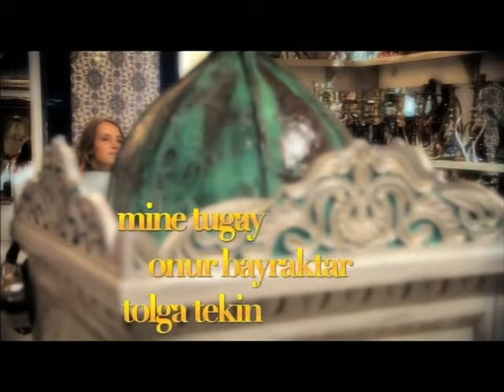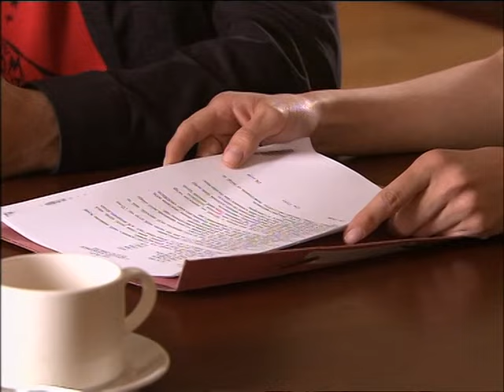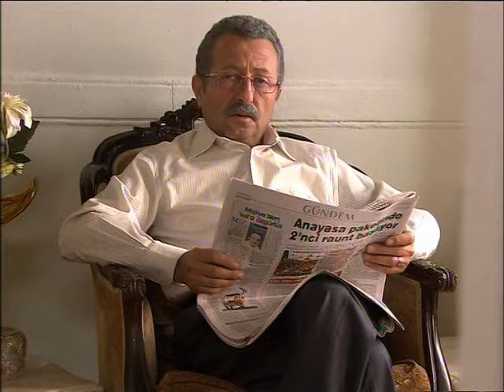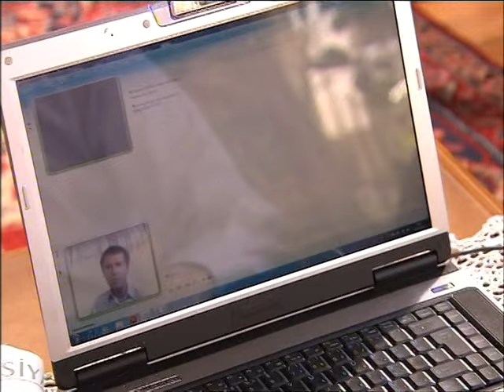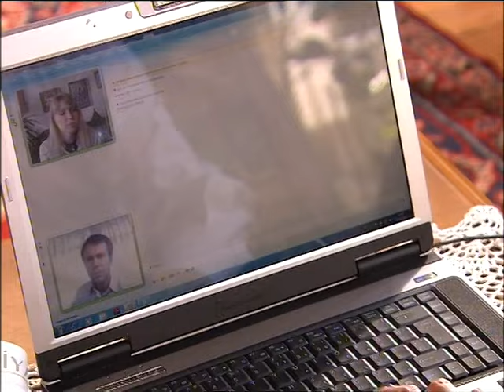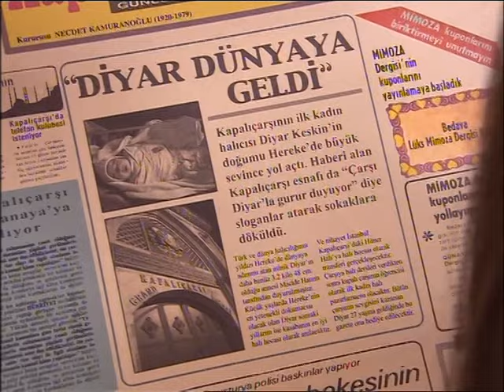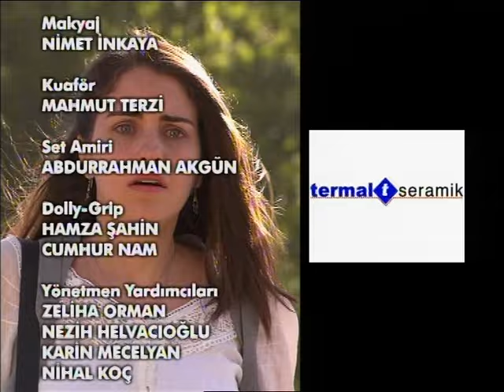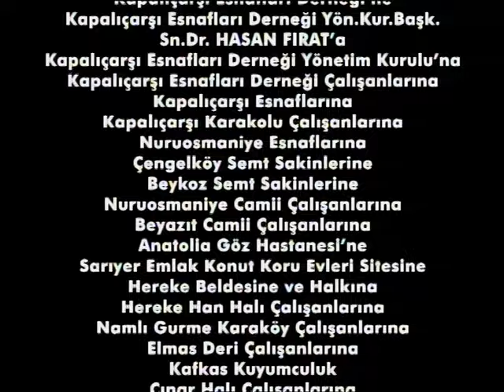Kapalıçarşı 29.Bölüm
Kapalıçarşı'nın büyülü atmosferi içinde, bir mucizenin peşindeki insanların hikayesini anlatır. Parasızlıkla boğuşan ve bu hayattan yırtmaya çalışan üç sıkı dost ve kasabalı bir genç kızın yolları Kapalıçarşı'da kesişir. Küçük bir kız çocuğunun incecik parmakları sayesinde mucize bir halı dokumaya girişirler. Dünyanın en ince halısı bittiğinde hayalleri gerçek olacaktır. Her biri kaderine karşı mücadele eden bu insanları kader bir araya getirmiştir. Fakat tam da asıl mucizenin bir araya gelmeleri olduğunu anladıkları anda hayat tokadını acı bir şekilde patlatır.

Yapımcılığını TMC, Erol Avcı’nın yaptığı, senaryosunu Gaye Boralıoğlu, Neşe Şen’in yazdığı Kapalıçarşı’da Nejat İşler, Olgun Şimşek, Aslı Tandoğan, Engin Altan Düzyatan, Mert Fırat, Tülin Özen, Selen Seyven, Erkan Can oynuyor. Yönetmen koltuğunda ise Yasin Uslu var.